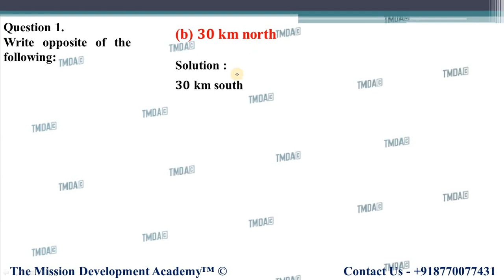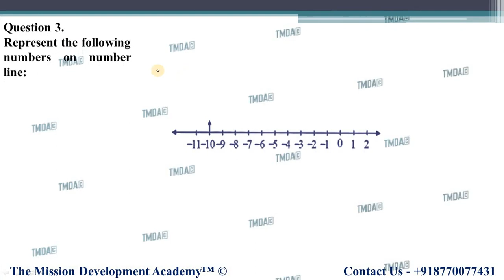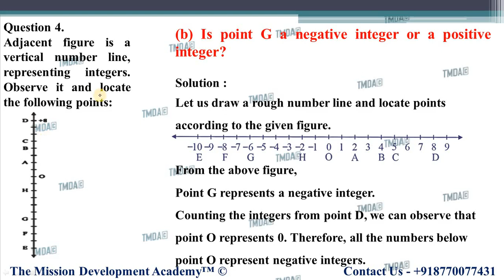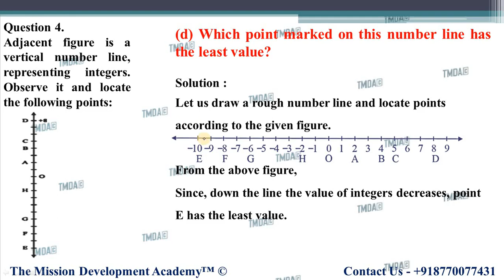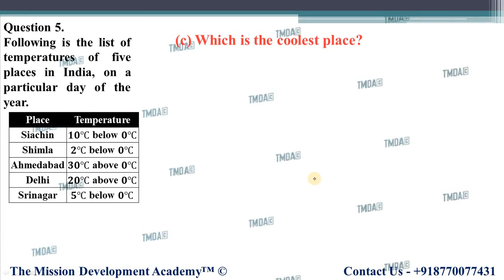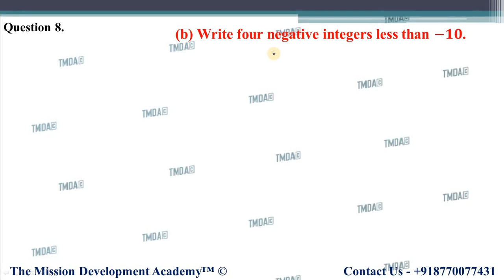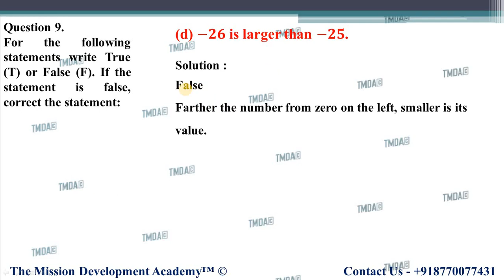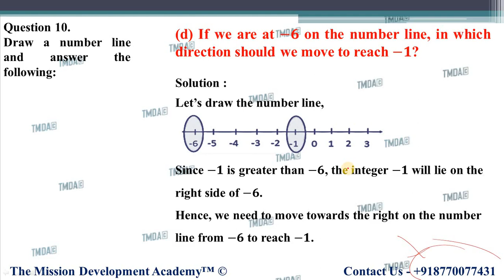CLASS 6TH MATHS CHAPTER-6 || EXERCISE 6.1 || INTEGERS || TMDA